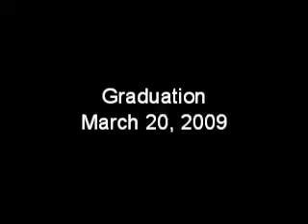Graduation 2009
Abby gets diploma